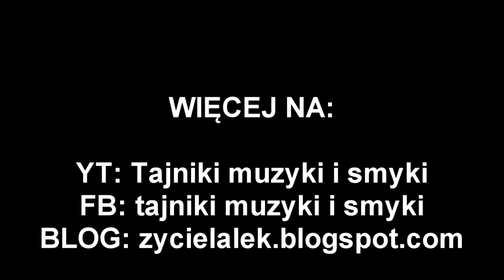Jak zrobić marionetkę na sznurkach? - MALOWANIE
Następnie jak z tej masy wymodelować głowę oraz dłonie i stopy marionetki teraz zobaczymy jak pomalować wykonane z masy drzewnej części lalki.